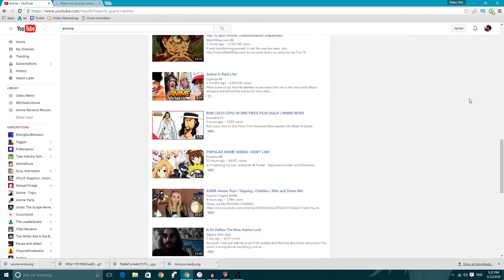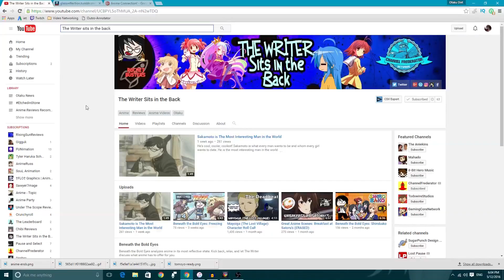NEWS and Shout outs! Otaku Diet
Some news on channel updates and shout outs to a few channel who have helped and inspired me.